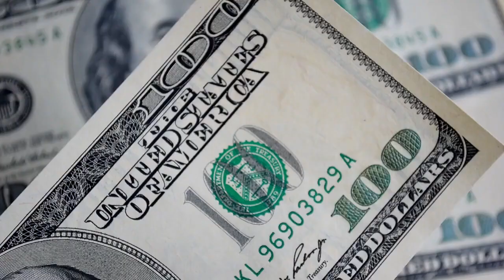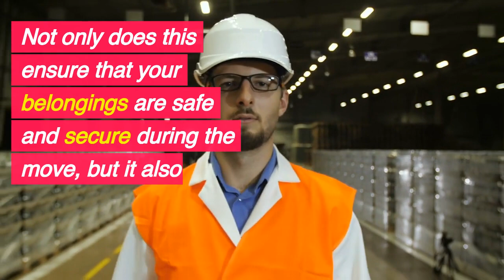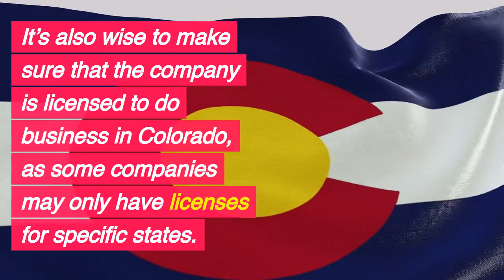Best local movers near me in Lafayette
Nestled in the heart of Colorado, Lafayette is more than just a town; it's a vibrant community where creativity thrives and natural beauty surrounds. Your move in Lafayette is not just a change of address; it's an opportunity to craft a seamless transition filled with precision and care. Say farewell to moving stress and welcome the art of relocation with our dedicated local moving architects.

This video is your exclusive invitation to explore the exceptional qualities that set Lafayette's local moving architects apart. From their deep connection to our creative community to their meticulous packing, secure transportation, and expert unpacking, these professionals approach your move with an unparalleled level of care and precision.

We'll delve into their extensive experience, unwavering professionalism, and steadfast commitment to ensuring your move is as smooth as the artistic vibe that defines Lafayette. It's not just about moving your possessions; it's about facilitating your journey into a new chapter of life with confidence and grace.

Whether you're transitioning within Lafayette's welcoming neighborhoods or becoming part of our artistic town, these local moving architects hold the key to a stress-free and memorable move. Prepare to embark on your next adventure with absolute peace of mind.

In Lafayette, we understand that moving signifies new beginnings and the opportunity to embrace the unique lifestyle of our community. These local moving architects are more than logistics experts; they are your partners in crafting an extraordinary moving journey that sets the stage for a promising future.

Don't miss the opportunity to elevate your move into a seamless and memorable experience. Watch our video and consider these trusted local movers your guides in making Lafayette, Colorado, your ultimate creative canvas. 🚚🏡

"Best Movers in Lafayette, CO"
"Affordable Local Movers Lafayette, Colorado"
"Packing and Unpacking Services Lafayette"
"Residential Moving Tips in Lafayette, Colorado"
"Commercial Moving in Lafayette, CO"
"Moving Company Reviews Lafayette, Colorado"
"Local Storage Solutions in Lafayette"
"Moving Day Preparation in Lafayette, CO"
"Lafayette Moving Checklist for Colorado Moves"
"Professional Moving Services in Lafayette, Colorado"
"Moving Estimates in Lafayette, CO"
"Secure Storage Facilities Lafayette, Colorado"
"Lafayette Moving Help and Support"
"Moving Supplies and Equipment Lafayette, CO"
"Long-Distance Moving Services in Lafayette"
"Local Moving Experts Lafayette, Colorado"
"Experienced Movers in Lafayette, CO"
"Reliable Colorado Movers in Lafayette"
"Local Furniture Movers Lafayette, Colorado"
"Smooth Moving Experience in Lafayette, CO"
"Lafayette Residential Moves in Colorado"
"Commercial Relocation Services Lafayette, CO"
"Efficient Packing Solutions Lafayette, Colorado"
"Local Moving Assistance in Lafayette"
"Moving Stress Reduction in Lafayette, CO"
"Hassle-Free Relocation in Lafayette, Colorado"
"Moving and Packing Tips for Lafayette, CO"
"Lafayette Moving Professionals in Colorado"
"Affordable Moving Rates in Lafayette, CO"
"Local Movers You Can Trust in Lafayette, Colorado"
"Quality Moving Services in Lafayette, CO"
"Seamless Lafayette Moves in Colorado"
"Cost-Effective Moving Solutions in Lafayette, Colorado"
"Dependable Colorado Moving Experts in Lafayette"
"Professional Lafayette Moving Team in Colorado"
"Efficient Furniture Moving in Lafayette, CO"
"Lafayette Moving Quotes and Estimates"
"Quick and Efficient Moves in Lafayette, Colorado"
"Reliable Packing and Unpacking Services in Lafayette"
"Safe and Secure Storage Solutions in Lafayette, CO"